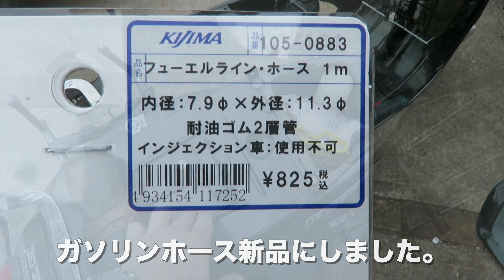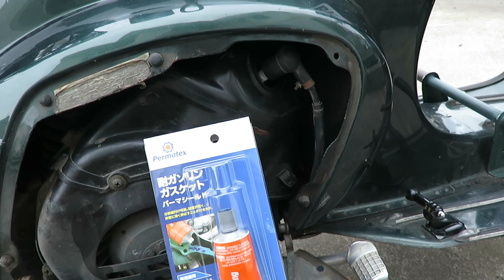【ベスパメンテ】「時には遠回りすることも大切だよね〜」と正当化する！？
皆様こんにちは。ヤマヤマです。

ヴェスパの調子が良くない！？
７月に予定している北海道ツーの前にネガな部分は消しておきたい。
今回を機に低予算で交換出来る箇所は交換して、安心して渡道出来る様にしておこう。

CDIは以前から交換したかったのでこれを機に交換してしまいます。
ガソリンホースと今回のトラブルの原因のプラグも新しく交換します。

シリンダーヘッドとシリンダーの間のガスケット。この年代のヴェスパはおそらくガスケットの設定が無く、滲み出るオイルで蓋をしてしまうと言う手法なのでしょう。しかし、シリンダーから滲み出るオイルは見ていて気持ち良くありません。よって、私は液ガスを使用していますが、今回は薄塗りのガスケットを塗ってみました。オイルの滲みが少しでも解消すればOKです。

今回は色々と遠回りしましたが、心残りのネガな部分が解消したので結果的によかったです。

シンプルな大人のスモール遊びを模索しています。
テーマは「気軽さ」「フットワーク」です。
バイクと言っても遊び方は様々ですので答えはないのですが、私的には「北海道ツーリング」はガチ系のツーリングになりますし、一日だけのツーリングはどちらかと言うと「気軽な散歩」に含まれます。ガチ系のツーリングなんて年に何回もある訳ではありません（自分だけ？）。ほとんどは気軽に乗って遊ぶのがバイク乗りの日常になるのかなーと思っています。

しかし、ただ乗り回して「楽しい(^_^)」と思うことは地元ではほとんどありません。見慣れた景色の中はむしろバイクで走るより車の方が快適であると思います。荷物も運べるし・・・。
バイクに乗り始めた時はただただ走るのが楽しかったのですが、ライダー歴を重ねると「それだけでは・・・」と思ってくるのは自明の理。
私の周りと比べると私はまだバイクで走っている方だと思いますが、やっぱり走る目的は必要になります。
・・・で、どんな小さなことでも最大限に楽しめる様に考えて工夫して、充実したバイクライフを過ごせるようにシンプルフットワーク大人の遊びをベスパスモールとともに模索しています。

[BGM]artlist